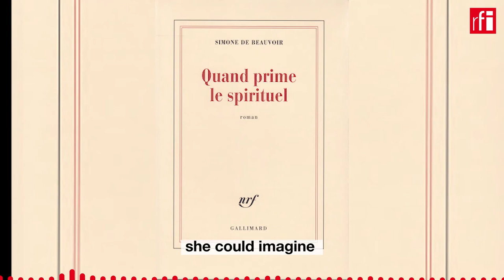Simone de Beauvoir's 1954 intimate novel "Les Inséparables" finally unveiled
French existential writer and philosopher Simone de Beauvoir wrote this autobiographical novel about a passionate relationship she had with her classmate "Zaza" in the 1920s. But she never published it. Sylvie Le Bon de Beauvoir, the writer's literary executor, has just brought it to light. She tells us why Zaza was such an important part of Beauvoir's youth and helped set her on the road to emancipation.